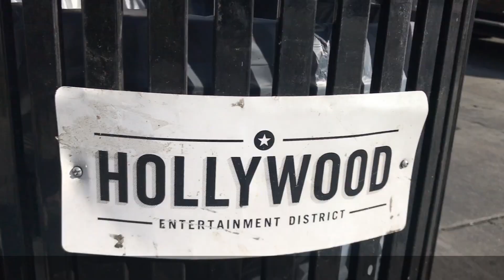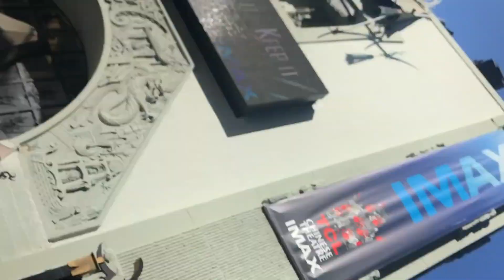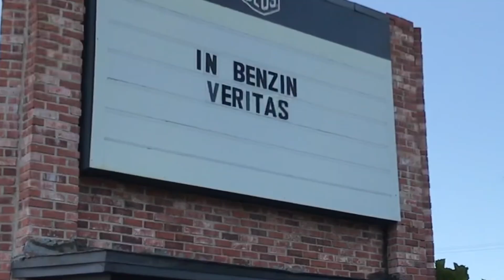Kreis Ritze in Los Angeles - Ein Teufelskerl durch die Stadt der Engel